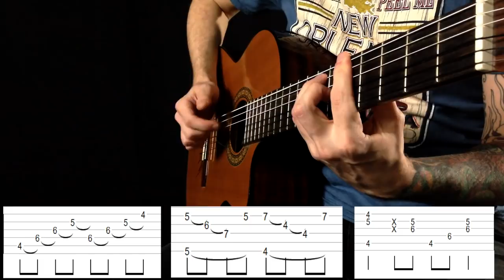ϟ Король и Шут - Дурак и Молния (cover + tab) ϟ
Табы на первые куплет и припев - прямо в видео! Остальное на сайте.